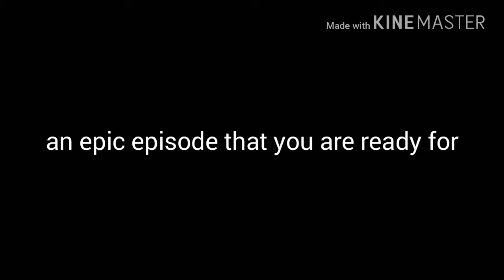Battle Insanity Devistation 9 Trailer